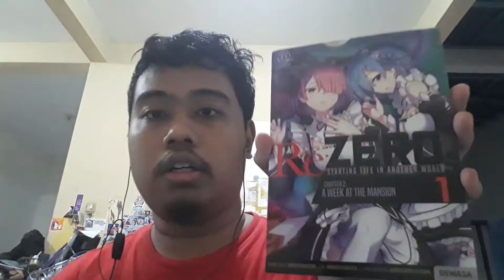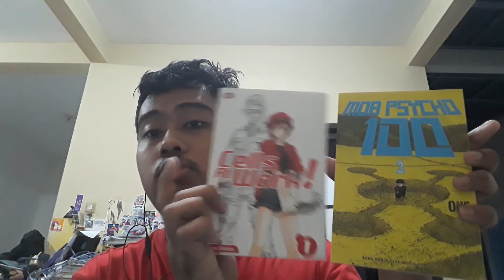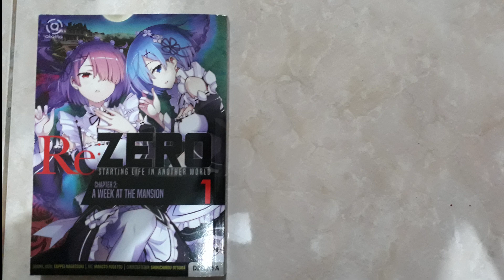Reri VLOG-Memulai Baca Manga Re:Zero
VLOG ini ceritanya saat saya beli manga Re:Zero Chapter 2. Itu pun saya coba membaca ceritanya dan menunggu beberapa hal lainnya